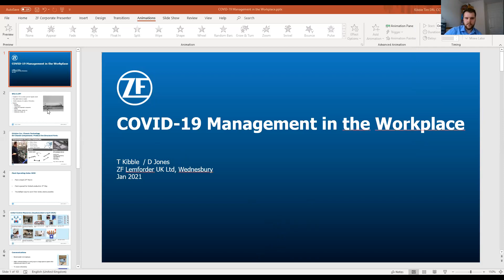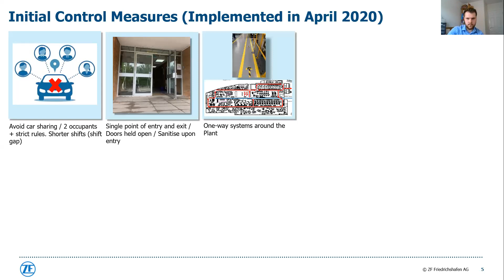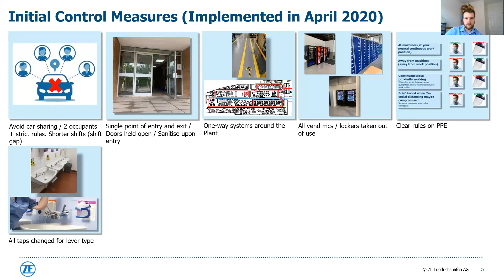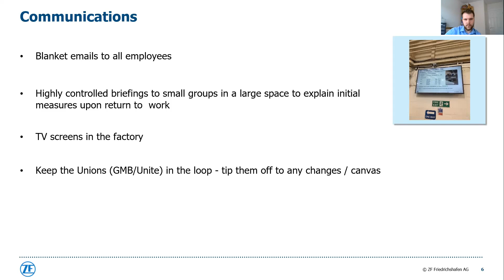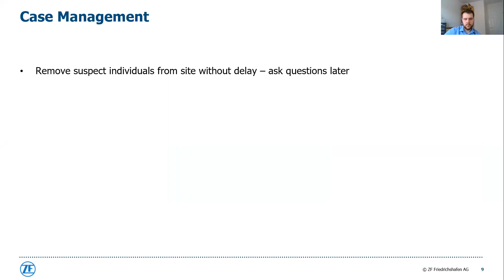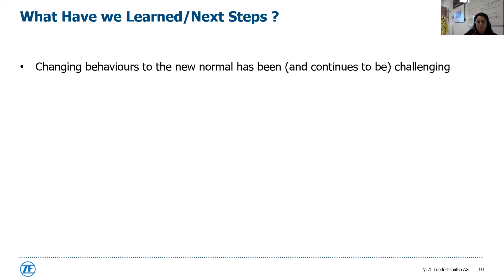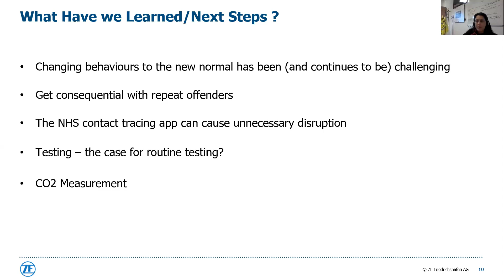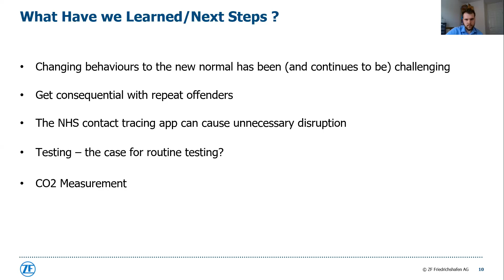Staying Covid-19 Secure, HSE Compliant and achieving NEW BSI Standards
We heard from a Make UK Health & Safety expert, ZF Lemforder, Tinsley Bridge Group and Recovery 4 Life recorded on 25/01/21.